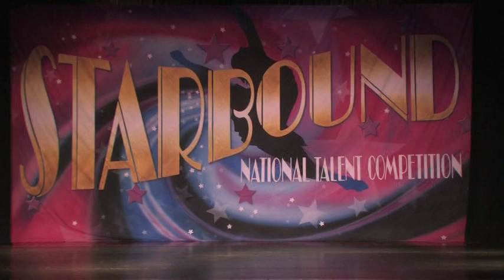21st Century Life - Larah Pamplin Nationals 2011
Dance Plus San Antonio
Choreographed by Stacy Jones